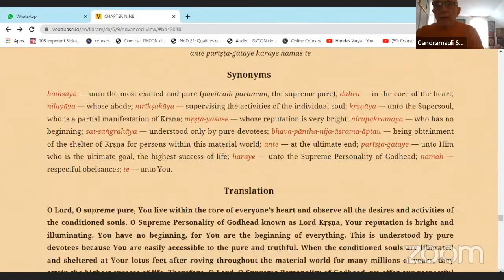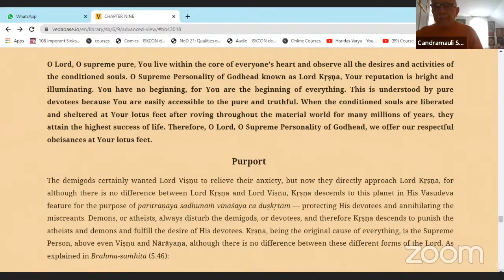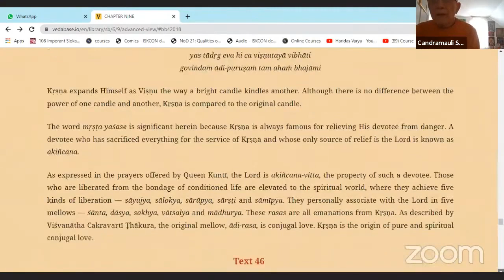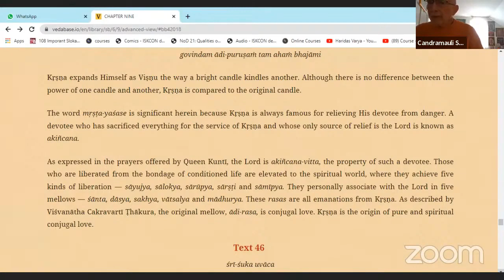HH Candramauli Swami - 2023.03.04 - SB 6.9.45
Online class with Bhakti Sanga Japa group on 4th March 2023